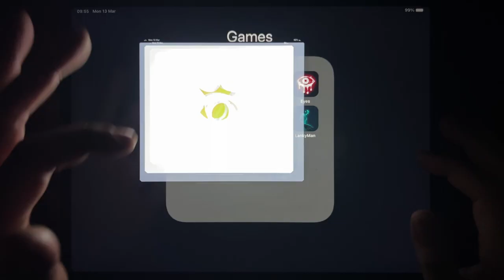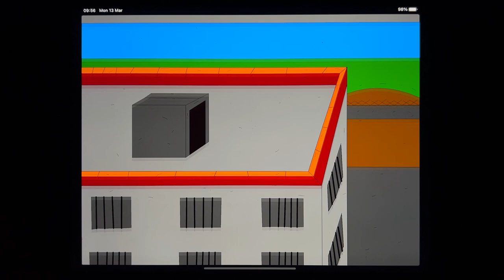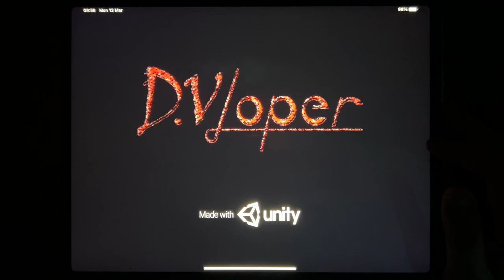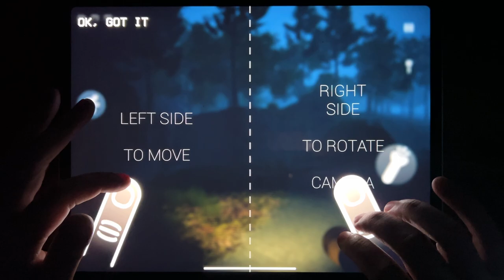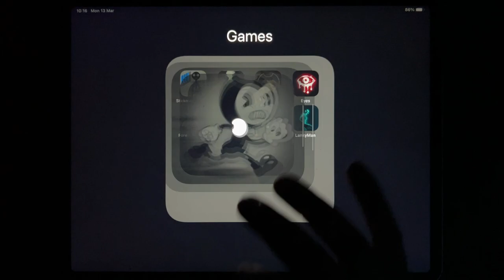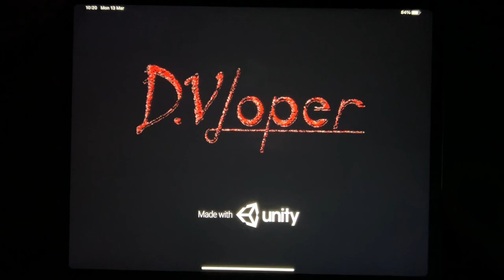Stickman Jailbreak, Slendrina The School, Bendy, Eyes, Forest Monster, Bendy Run, Slendrina...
Stickman Jailbreak, Slendrina The School, Bendy, Eyes, Forest Monster, Bendy Run, Slendrina: Asylum, Lanky Man